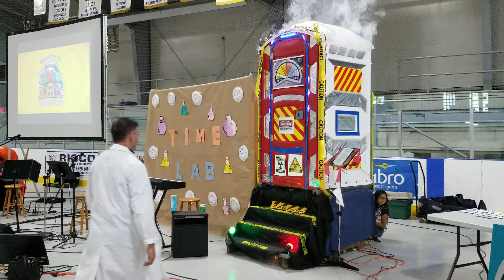Time Machine Grace Bible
Grace Bible Chapel requested an an portable toilet shell to dress up as a time machine for 5 fun days. We provided a "new build" toilet. They did an excellent job decorating it. With no tank inside, the "hole" was used as an exit/entrance to allow costume changes. Very creative!